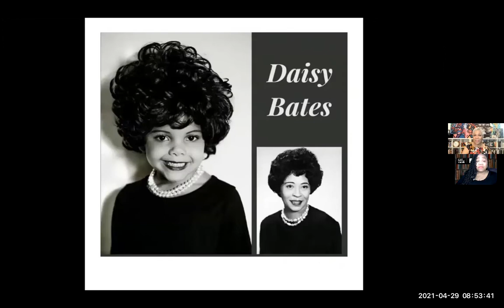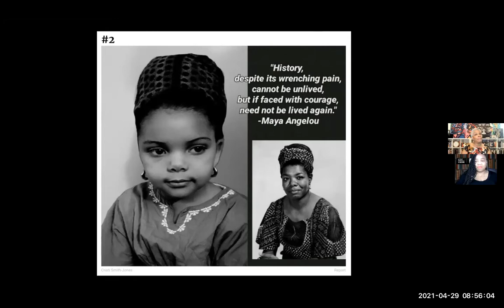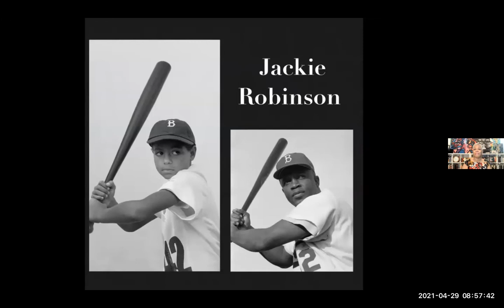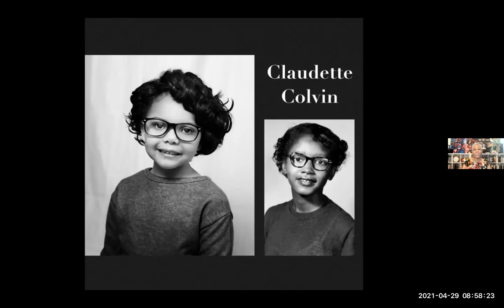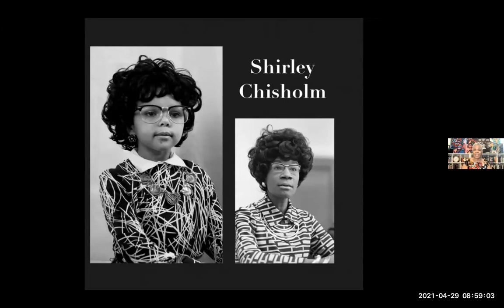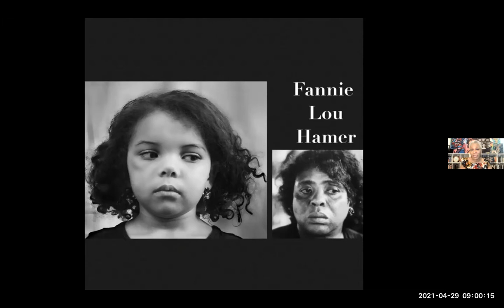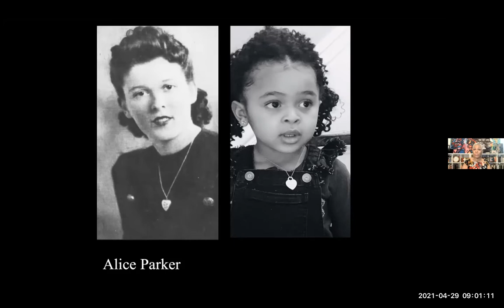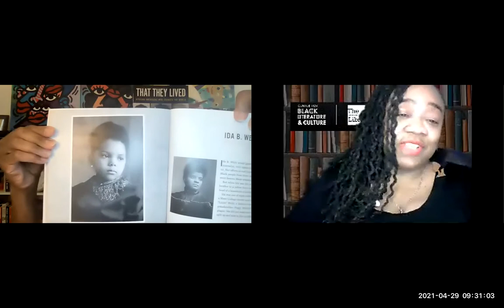CBLC Presents Rochelle Riley Book Talk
The Indianapolis Public Library's Center for Black Literature & Culture (CBLC) welcomes Rochelle Riley presenting her new book "They That Lived".